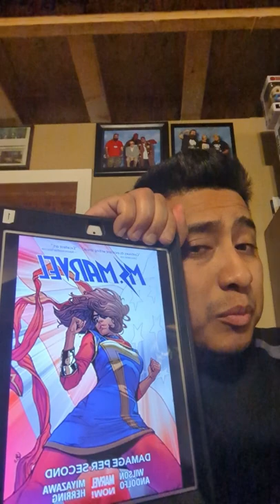Today in Comic Book History | Takeshi Miyazawa